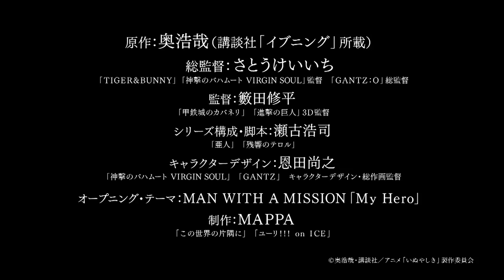TVアニメ「いぬやしき」第1弾アニメーションPV（Short Ver.）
「俺が悪役で…　じじいがヒーローか…！」
誰も見たことのないヒーローを、あなたはこれから目撃する。

TVアニメ『いぬやしき』　2017年10月12日よりフジテレビ〝ノイタミナ〟にて毎週木曜24:55から放送開始(初回放送時間は変更の場合あり)。ほか各局でも放送。
Amazonプライム・ビデオにて日本・海外独占配信

犬屋敷壱郎役：小日向文世
獅子神皓役：村上虹郎

原作：奥浩哉（講談社「イブニングKC」所載）
総監督：さとうけいいち
監督：籔田修平
シリーズ構成・脚本：瀬古浩司
キャラクターデザイン：恩田尚之
オープニング・テーマ：MAN WITH A MISSION「My Hero」
制作：MAPPA

(C)奥浩哉・講談社／アニメ「いぬやしき」製作委員会